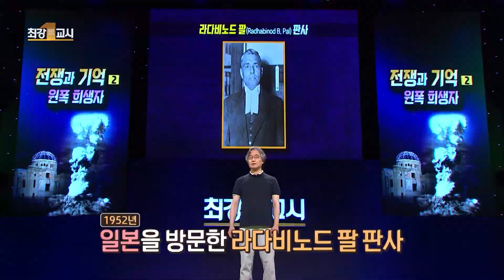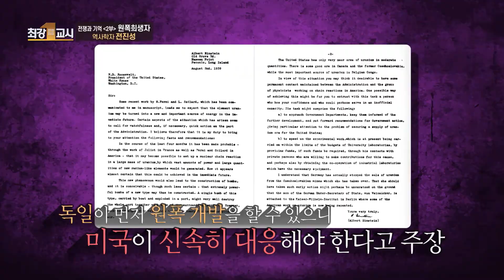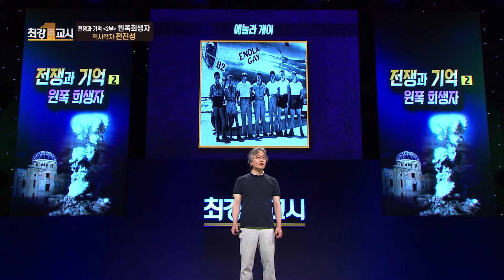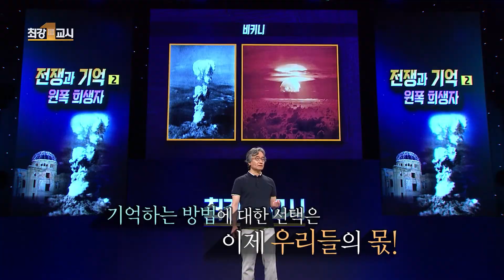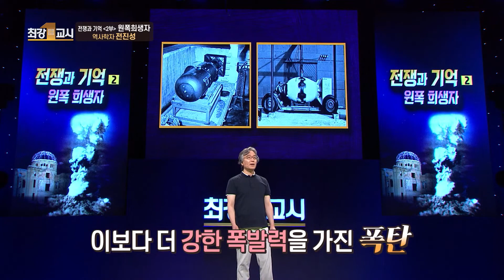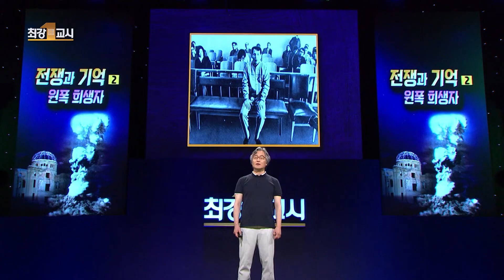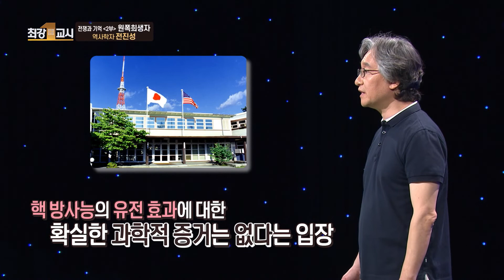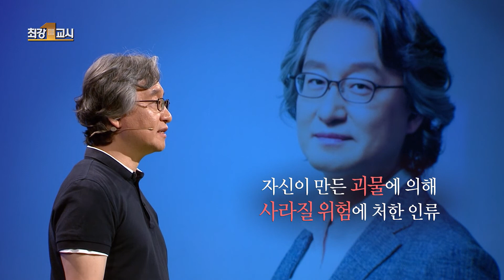kbc [지식인사이트-최강1교시📚] 기억과 망각 사이, 원폭 희생자의 삶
[지식인사이트-최강1교시📚] 원자 폭탄을 투하한 미국, 원자 폭탄을 맞은 일본, 전쟁 당사자가 아닌 피해국 한국. 모두 각자의 방식으로 원폭의 경험을 망각하고 해왔습니다. 이번 시간에는 홀로코스트와 맞먹는 인류 대참사인 원폭 투하의 과정과 참상을 둘러싼 다양한 기억을 알아볼 것입니다.